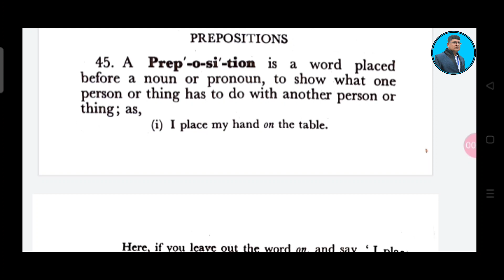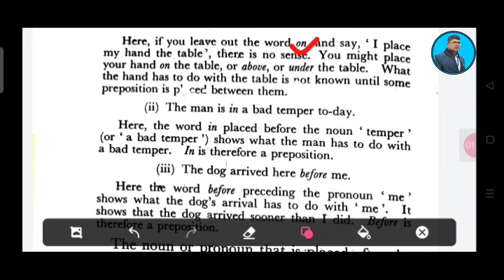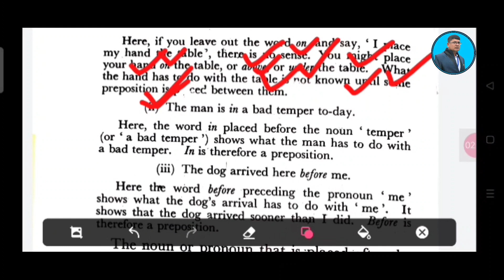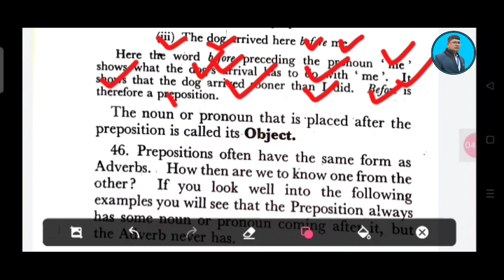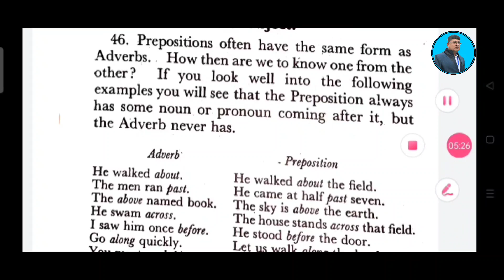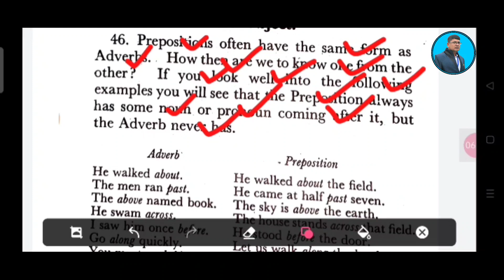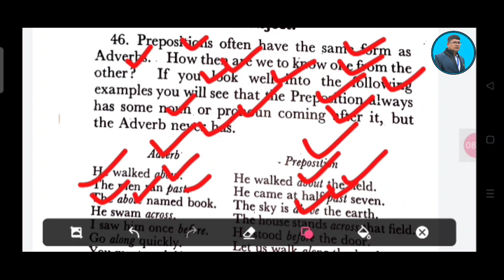Preposition ll preposition in odia ll preposition in English grammar ll English grammar in odia...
This video explains on the preposition in English grammar in odia .it deals with the usage and class of preposition..